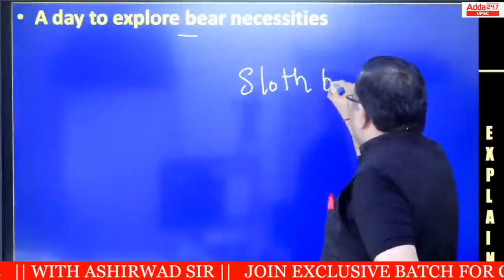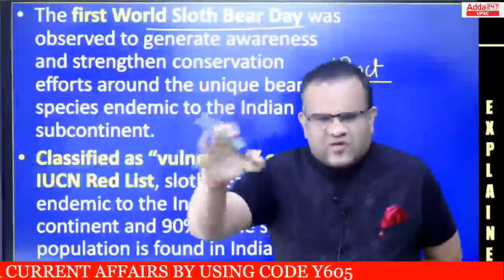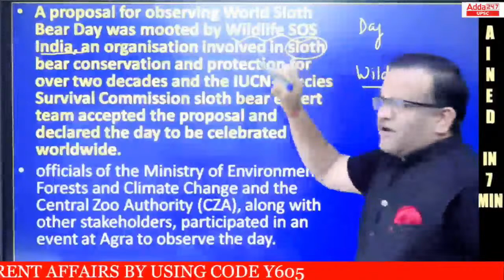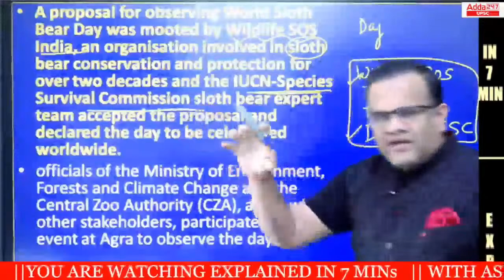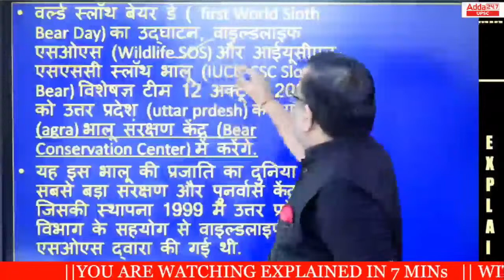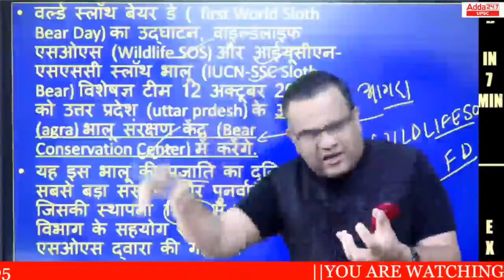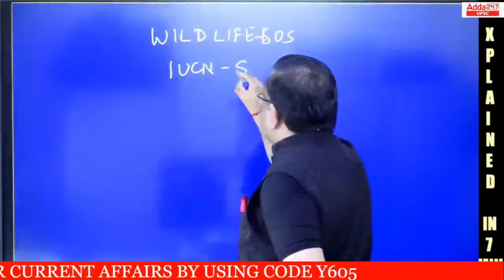World First Sloth Bear Day Explained by Ashirwad Sir UPSC CSE 2023-24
🔴OUR LATEST COURSES:
🔴UPSC Adda247 Live Classes Schedule:-
7AM: Daily Current Affairs
8AM: Environment & Ecology:  UPSC CSE 2023 Pre+Mains
9AM: History:  UPSC CSE 2023 Pre+Mains
10AM: Economy: UPSC CSE 2023 Pre+Mains
12PM: Polity:  UPSC CSE 2023 Pre+Mains
1PM: Ethics -IV : UPSC CSE Mains
2PM: Hindi Optional : UPSC CSE Mains
3pm: Sociology: UPSC CSE Mains
3:30pm: PSIR: UPSC CSE Mains
4PM: Mains Answer Writing
5PM: IR: State ALL STATE PCS
6PM: PCS J
7PM: Polity: UPSC CSE 2023-24
9PM: HISTORY: UPSC CSE 2023-24
10PM: CSAT: UPSC CSE 2023-24
11PM:  Editorial : All Competitive Exams

1. Learn from the best faculties
2. In-depth analysis
3. Exam planning strategy
4. Best question solution
5. Time management